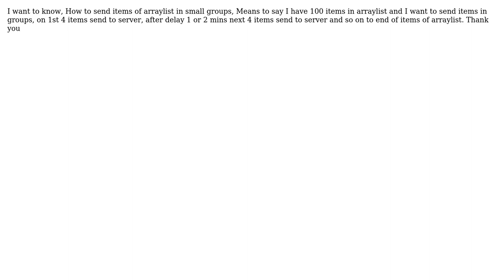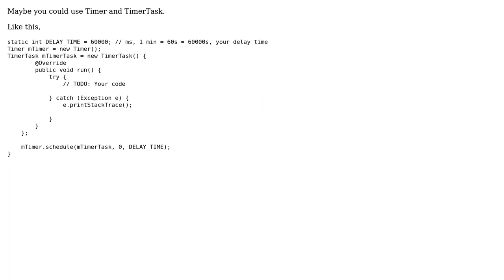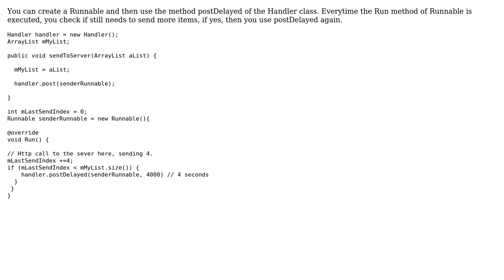Android Arraylist Items send in groups (2 Solutions!!)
Android Arraylist Items send in groups

With thanks & praise to God, and with thanks to the many people who have made this project possible! | Content (except music & images) licensed under CC BY-SA | Music | Images & others | With thanks to user user3555472 user hmartinezd user FrankHong and the Stack Exchange Network Trademarks are property of their respective owners. You are responsible for your own actions.